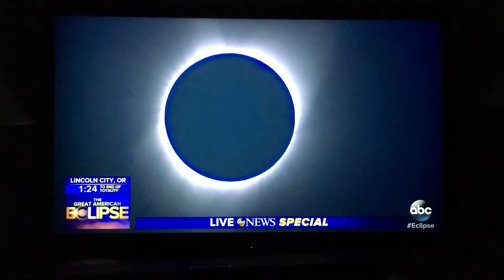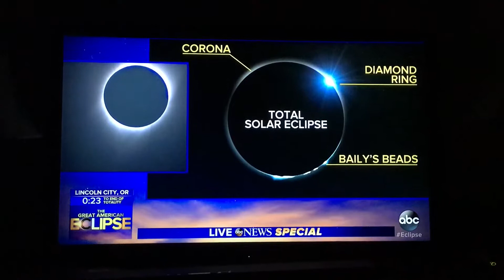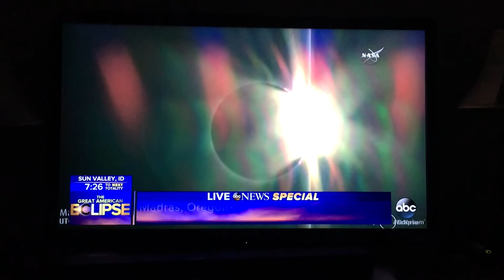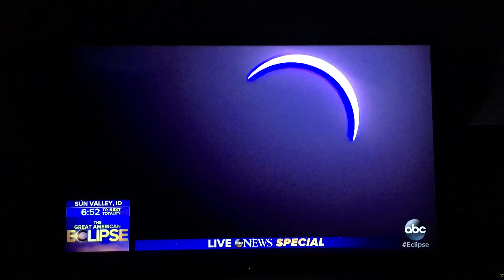Great American Eclipse of 8/21/2017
Showing the Eclipse of the moon  take over the sun Awesome!